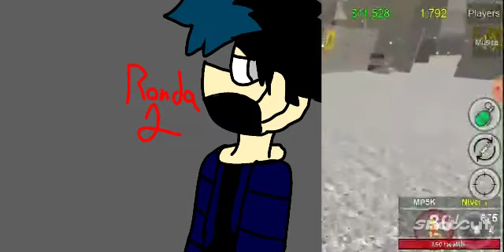zombie uprising roblox ronda 1,2,3,4,5,6 y jefe conpletado